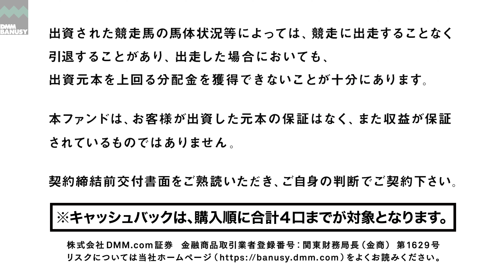《4K》【ハービンジャー】_社台スタリオンステーション・事務局 徳武英介氏インタビュー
レッドオーヴァル2020の父であるハービンジャーについて、社台スタリオンステーション・事務局の徳武英介氏へインタビューを行いました。